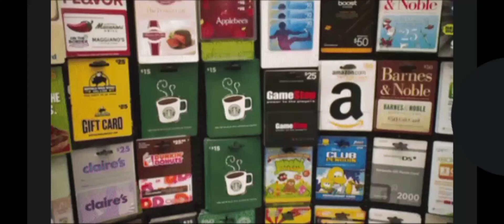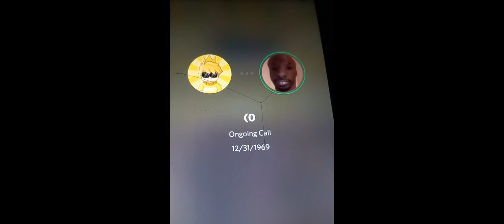Calling Elmo At 3AM *He Came To My House* (Bad Decision)